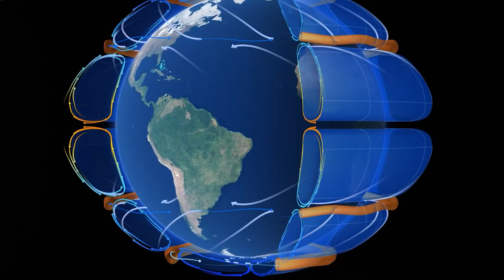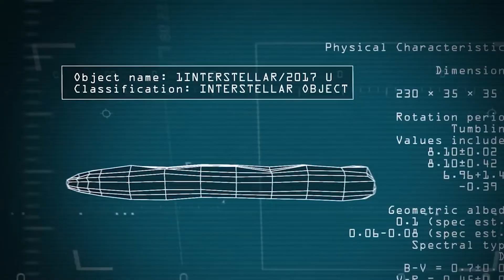Voyager 1 JUST TURNED BACK ON & Sent Out A Terrifying Signal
Throughout the history of space exploration, humanity's curiosity about the possibility of extraterrestrial life has been a persistent theme. As we have expanded our knowledge of our own solar system, it has become increasingly evident that Earth is the only known planet to host intelligent life. However, this realization has led to a fascinating question: Could there be other civilizations existing beyond our solar system? This question gained global attention with the discovery of 'Oumuamua, an interstellar object that entered our solar system.
Now, in a surprising turn of events, scientists studying data from Voyager 1 have made an intriguing observation – 'Oumuamua appears to have returned, reigniting excitement and speculation worldwide. But what do we really know about 'Oumuamua, and what does its return signify? Join us, as we delve into the latest developments surrounding 'Oumuamua's reappearance and unravel the mysteries that lie within.